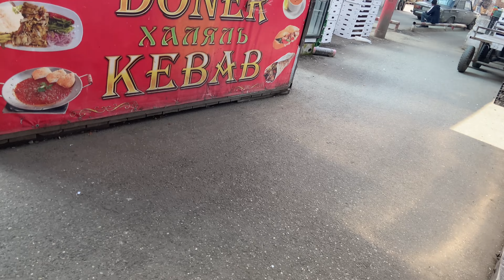ГОТОВИМСЯ К ПРАЗДНИКУ